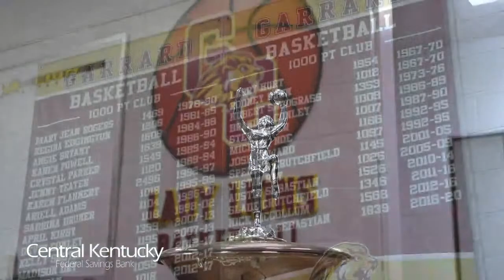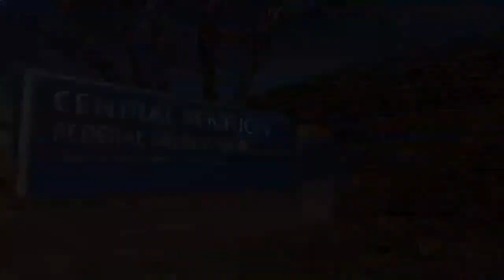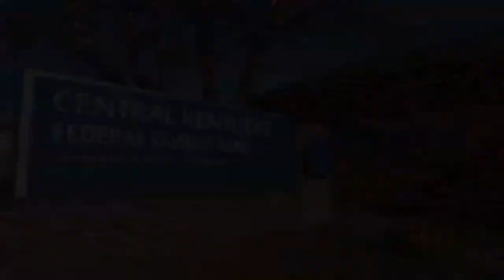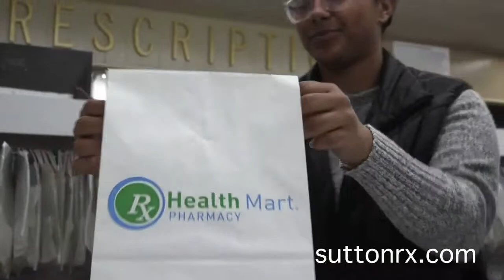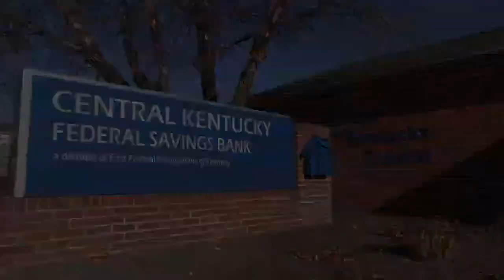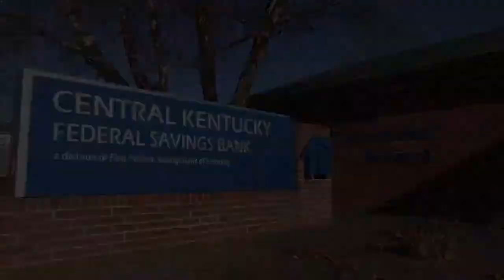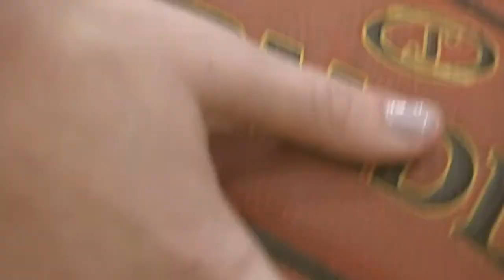GSN is LIVE - Garrard County vs Boyle County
Watch the Golden Lions take on the Boyle County Rebels LIVE from LCHS.